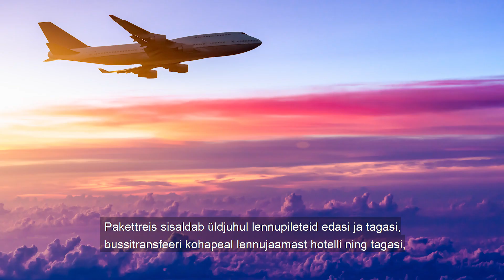Mida sisaldab pakettreis ja kellele see võiks sobida?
Vastab Estraveli reisikonsultant Kristina Aasanurm.